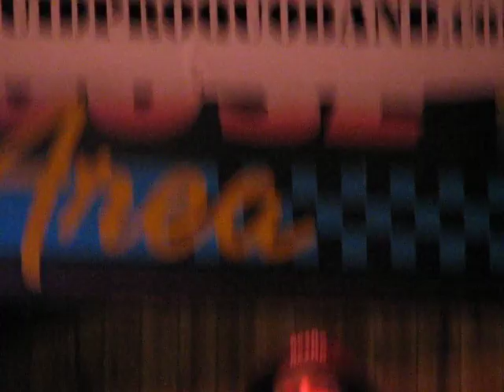Neil and Lyle at the Roadhouse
Neil plays a borrowed guitar at Lyle's band's gig in West Point, NE in August of 07.